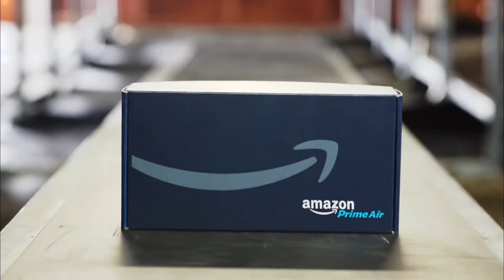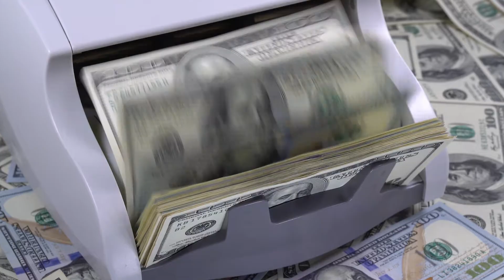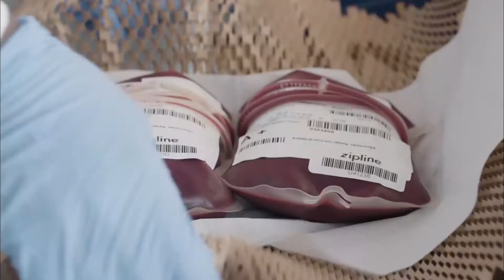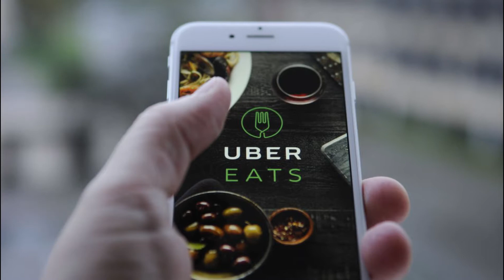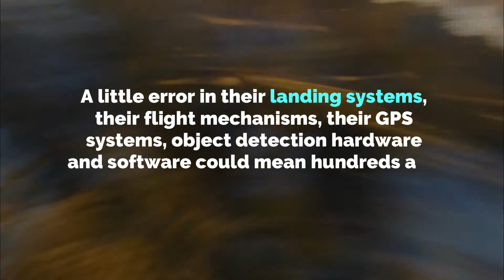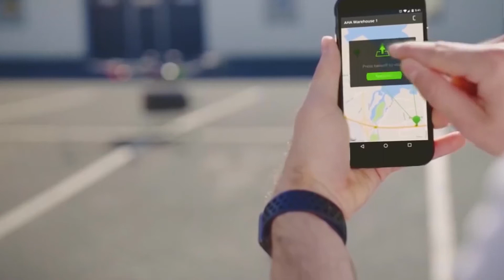Delivery Service Disruption - will drone delivery services disrupt the delivery Industry?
Delivery Service Disruption? In this video, we explore how drone delivery is becoming a reality, Amazon and Wing are among the frontrunners in this space, with a host of many other companies that want to deliver packages with the use of drones to our doorstep. Will there be a disruption of the delivery Industry?